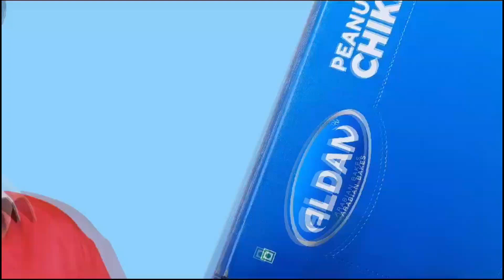ഒളിച്ചോടി എത്തിയ പെൺകുട്ടിയുടെ 11 മാസം പ്രായമുള്ള കുഞ്ഞിനെ കൊന്ന ദമ്പതികൾ സഹിതം 4 പേർ അറസ്റ്റിൽ.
മകനൊപ്പം ഒളിച്ചോടി എത്തിയ പെൺകുട്ടിയുടെ 11 മാസം പ്രായമുള്ള കുഞ്ഞിനെ കൊന്ന ദമ്പതികൾ സഹിതം നാല് പേർ  അറസ്റ്റിൽ.

VIRAL NEWS
MALAYALAM NEWS
KERALA NEWS
INDIA NEWS
WORLD NEWS
MALAPPURAM NEWS
news live
malayalam live
news
malayalam vartha
live news
spoets news